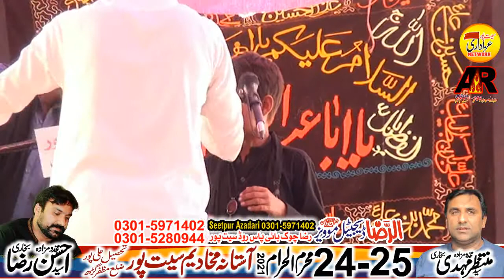Zakir Taqi Abbas Molai | 24 Muharram 2021 | SeetPur